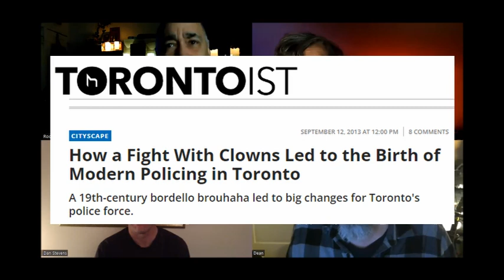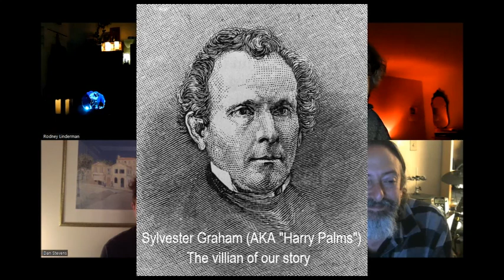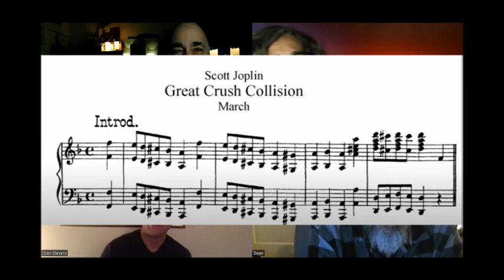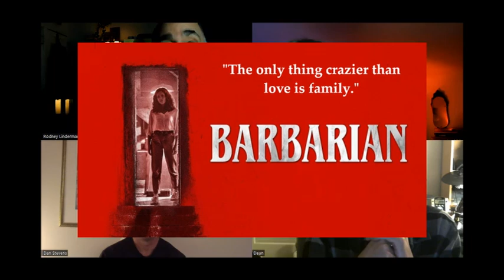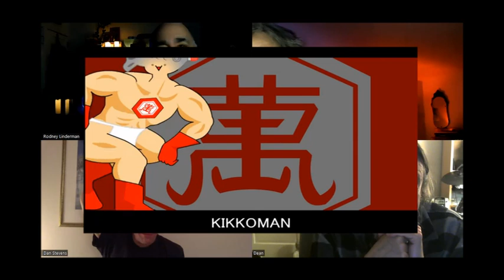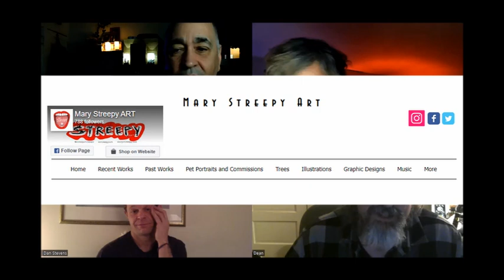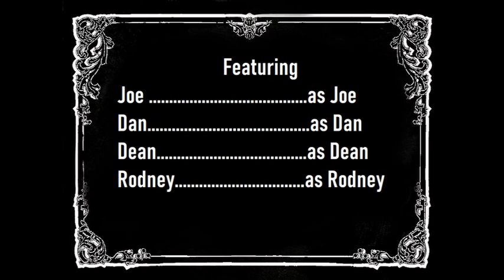Big Questions with The Dead Milkmen: Weird Song Fodder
Episode 145 with a corrected audio track (audio in both right and left channels).

"Which weird fact or strange historical event would make good fodder for the subject of a song?" is the question of Rodney's that triggers this week's discussion around topics involving tragic death and masturbation.

LINKS -

The Toronto Circus Riot of 1855 — the day the clowns picked the wrong Toronto brothel

The Anti-Masturbation Cracker
A brief history of the Graham Cracker

WE HAVE A COMMENTARY: RASPUTINA, “THANKS FOR THE ETHER”

‘Terrifier 2’ Director Reveals Sequel Plans, a Dismembered Penis Scene That Went Too Far and Using Raw Meat

The Katy Smash-Up: The Staged Locomotive Crash in Crush, Texas

The roots of Journey's Don't Stop Believin' can be found in a tragic school fire

Environmental Protection?